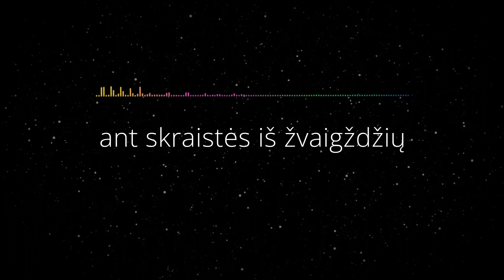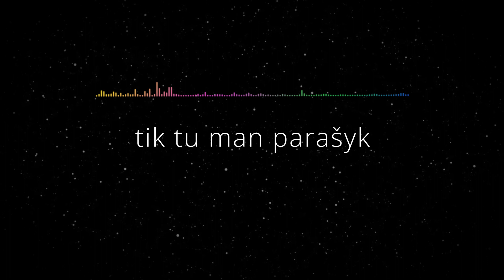Neda ir Girmantė Vaitkutė - Pasaka (Lyric Video). Auksinis Balsas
ir kai ateis naktis
aš leisiu meilei išsiskleist
užmerkusi akis
kaip lietų įsileisiu

ir virš laukų ir klonių
nuskrisiu paskui vėją
link dausų
ant skraistės ir žvaigždžių

ir leisiu tau išeit
sakydama aš lauksiu
ir leisiu vėl pareit
kai nieko nebelauksiu

tik tu man parašyk
pabūk ligi aušros
tik tu man paskaityk
kol ryto saulė patekės
ir naktį išsklaidys

pabūk ligi aušros
ir naktį išsklaidys

pažvelgsiu tamsai į akis
pavargusi nuleisiu
tau galvą ant krūtinės

nuskrisiu paskui vėją
link dausų

sakydama aš lauksiu
kai nieko nebelauksiu

pabūk ligi aušros
ir naktį išsklaidys

pabūk ligi aušros
ir naktį išsklaidys

pabūk ligi aušros
ir naktį išsklaidys

(A. Balsevičius / A. Borisevičius)